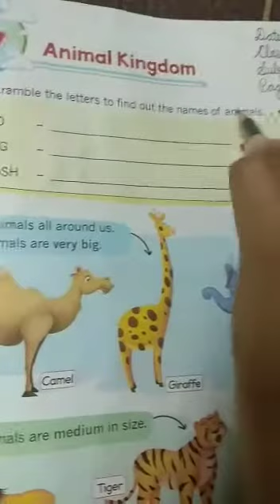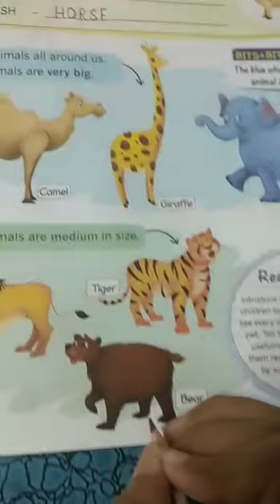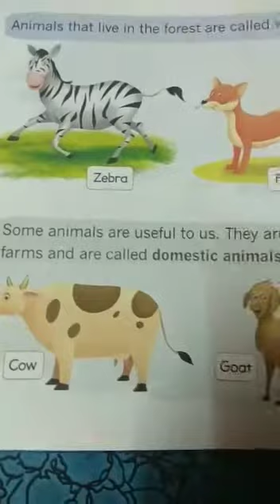The animal kingdom 🌿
In this video,I have explained the complete chapter...
It will definitely help our children to understand about animals and birds...